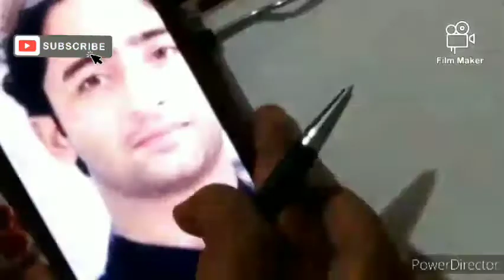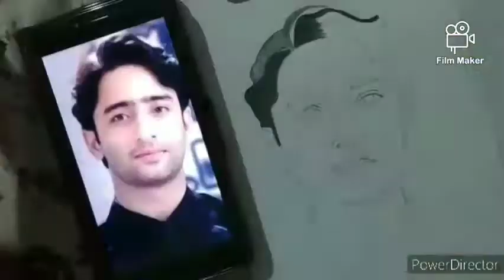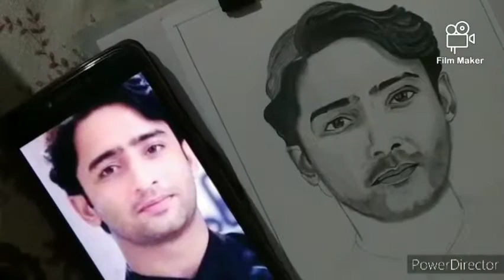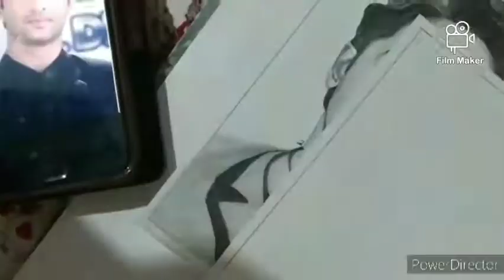Shaheer Sheikh's Sketch||Mahabharata's Arjun||Sketching tutorial||Nitya's Creations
Shaheer Sheikh's Sketch Video…

Made with PowerDirector and Film Maker Pro 🎥